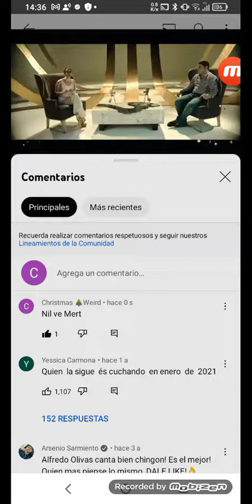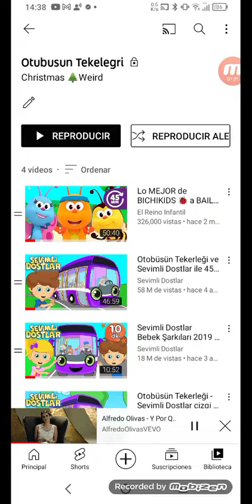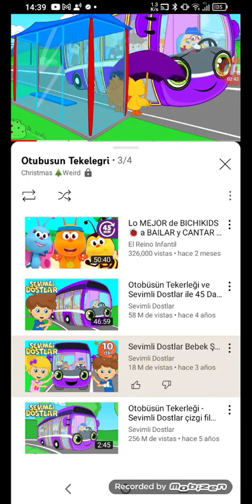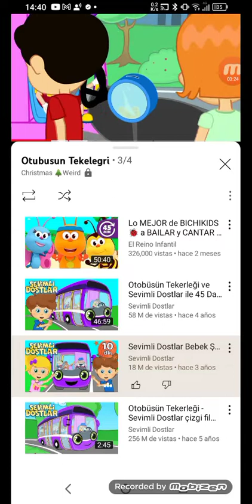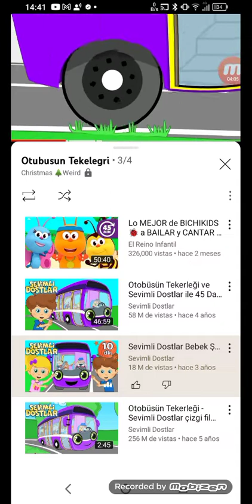Otubusun Tekelegri (Official Video)